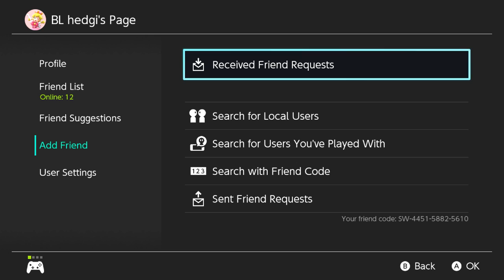[MK8DX] 1v1 for fun